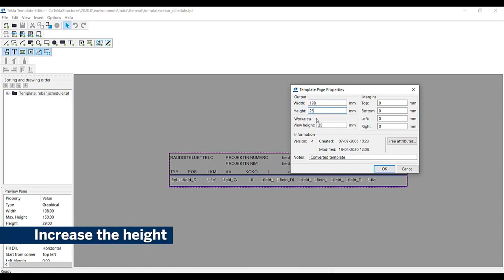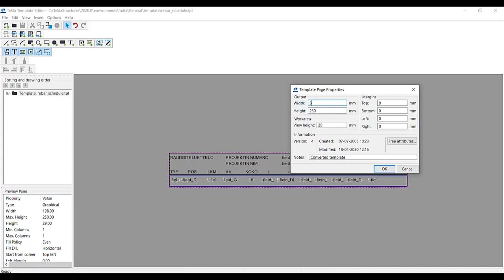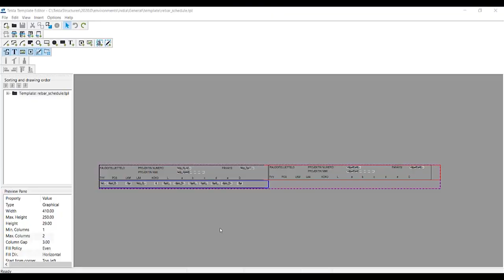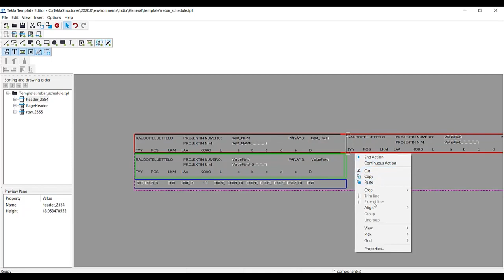[Tekla Structures] Multiple Columns in Templates